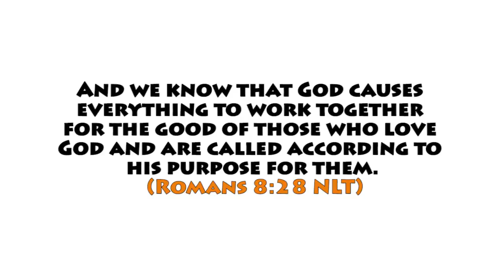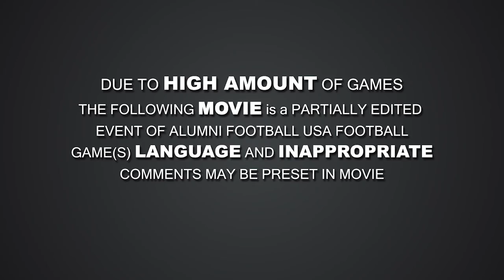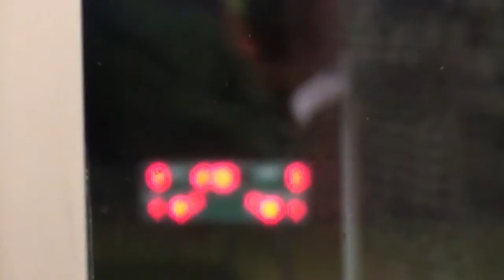10-4-14 Olivet vs Marshall (Highlights) & (Game Video) Alumni Football USA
10-4-14 Olivet vs Marshall (Highlights) & (Game Video) Alumni Football USA

John 3:16